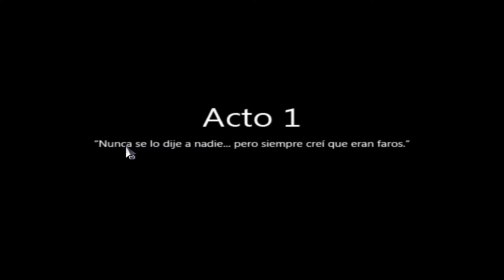SIGMUND CORPORATION | To The Moon #1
¡Yordlecillos míos, empezamos nueva aventurita narrativa en el canal con este ToTheMoon, de Freebird Games, donde encarnaremos a los dos investigadores de Sigmund Corporation en un par de días de su jornada laboral! ¡Puedes obtener más información desplegando el cajón de descripción!

► ¡DONACIONES DIRECTAS!

► ¡REALIZA TUS COMPRAS A TRAVÉS DE INSTANT GAMING!

ToTheMoon©, released by FreebirdGames©
Original Soundtrack by Laura Shigihara & Kan Gao